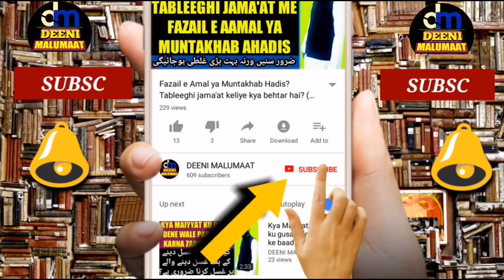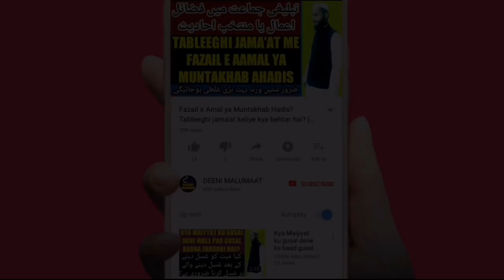Shab e barat ki Namaz | Shab e barat me kya karna chahiye | Shabe barat ki Fazilat | شب برأت کی نماز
Baaz hazraat shab e barat ki namaz padhte hain or swaal karte hain ke shab e barat ki kitni rakaat namaz hai or uske padhne ka kya tareeqah hai to iske bare me tafseeli baat ki gai hai isi tarah ye bhi bataya gaya hai ke shab e barat mein kya kya karna chahiye mukammal wazahat ki gai hai or kuch hazraat shab e barat mein makhsoos rakaat namaz padhte hain iski bhi haqeeqat wazeh ki gai hai,

Channel by

نمبر :- ٠٨٩٠٨٩٣٩٣٤٣

          دیوبند دیوبند